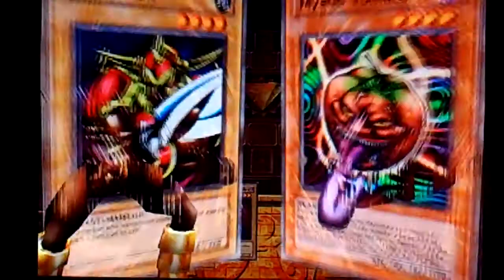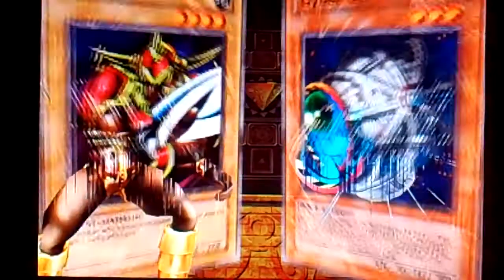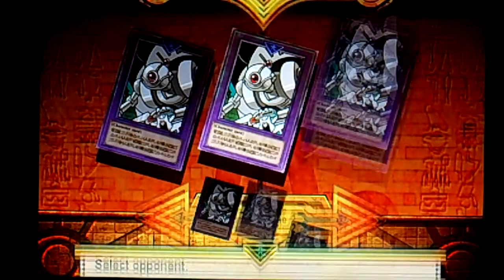Let's play Yugioh The Dawn Of Destiny (Blind) part 1